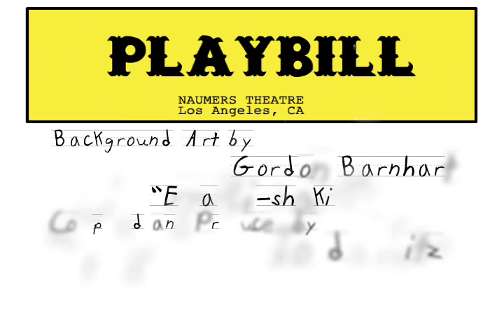Children's Guide to Growing Up: American History - Act 2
The class was instructed to put on a play about the history of our nation. Here's Act 2 of their epic saga.